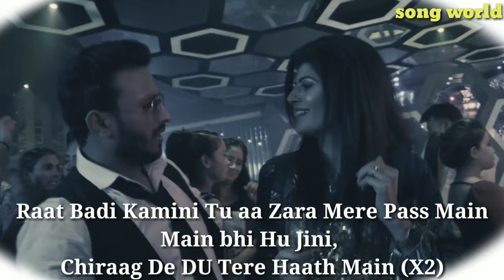Raat Aayi Lyrics Video // Vikas Trilok Chand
Lyrics present By: song world

Singer: VK
Lyrics: Vihaan
Director: Raaj Kiran Gupta Costume Designer: Shikha Parjapati
 Main Lead: Priya Chhaba
Producer: VK
Post Production: Sanjeev Sharma Makeup Artist: Monu & Parveen